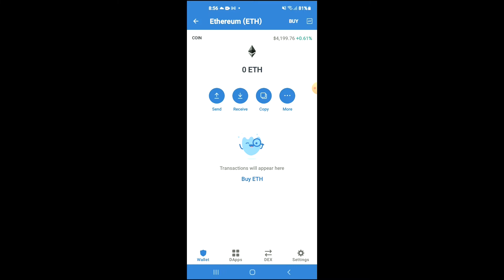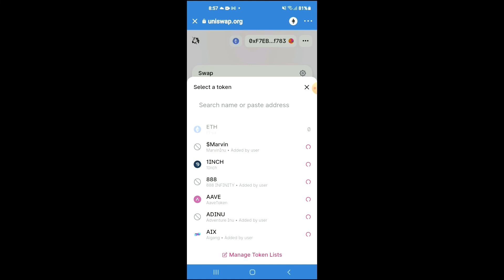how to buy metagamehub dao token on trustwallet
how to buy metagamehub dao token